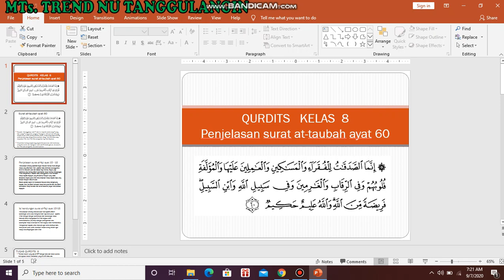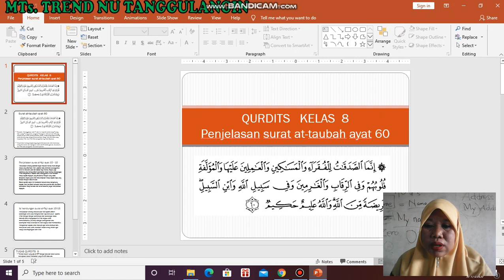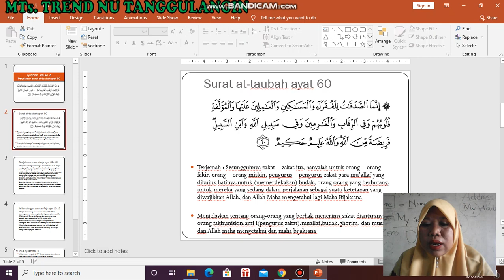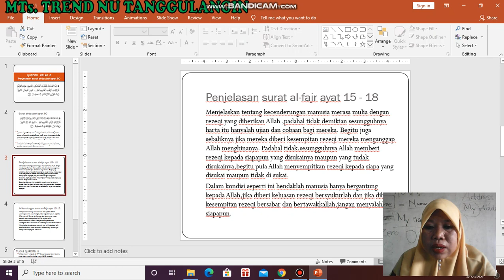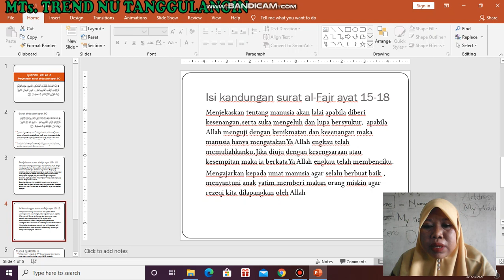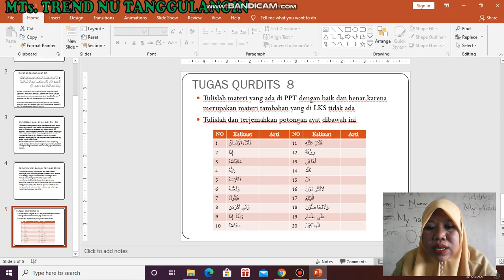Pembelajaran Daring Al-QUR'AN HADIST kelas VIII